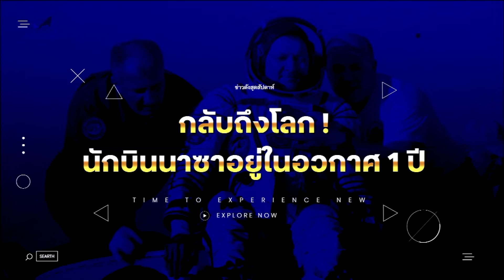จีนปล่อยดาวเทียม AI กลับถึงโลก นักบินนาซาอยู่อวกาศ 1 ปี | ข่าวดัง สุดสัปดาห์ 28-09-2567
จีนโชว์ศักยภาพการปล่อยจรวดกลางทะเล นำส่งส่งดาวเทียมเชิงพาณิชย์ 8 ดวงเข้าสู่วงโคจรโลก ซึ่ง 1 ในนั้นเป็น นวัตกรรมดาวเทียม AI ครั้งแรกของโลก